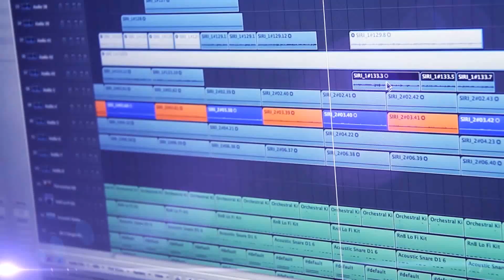Binti Africa & Mr.bado(Kuhusafi)-Siri. studio video.